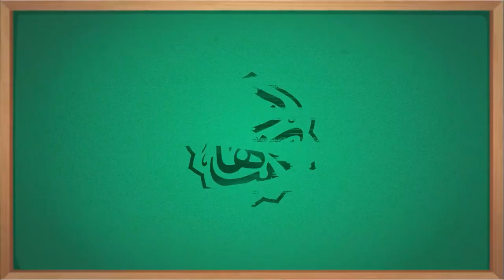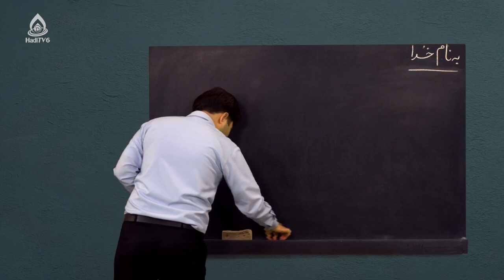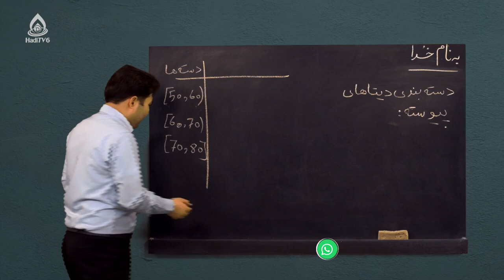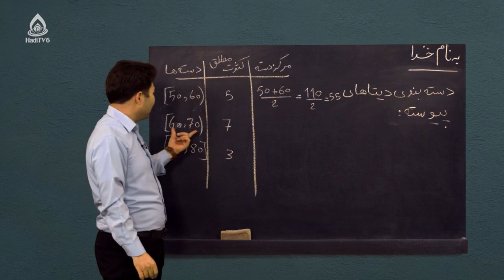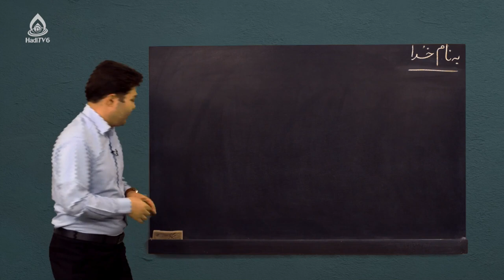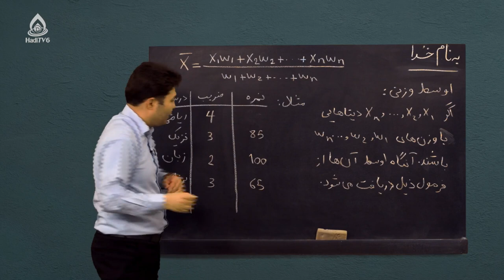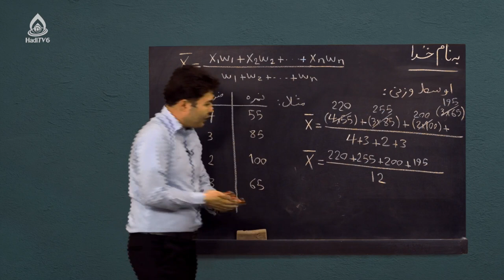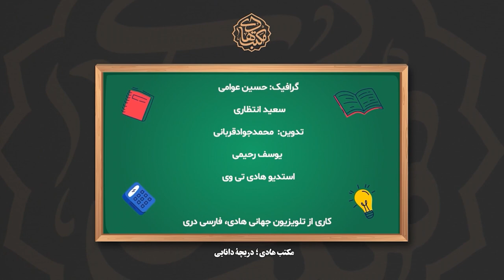کتاب ریاضی صنف نهم، درس چهل‌ونهم (دسته‌بندی دیتاهای پیوسته و اوسط وزنی)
احصائیه